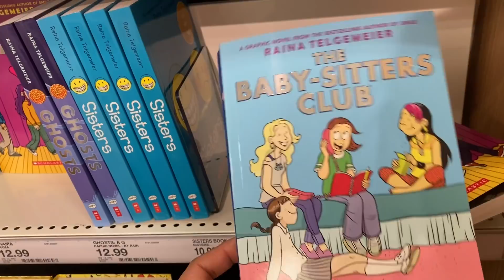Montañismo Por Primera vees⛰ 🧗‍♀️ 😍🥰💪🏼Me Diverti Mucho!